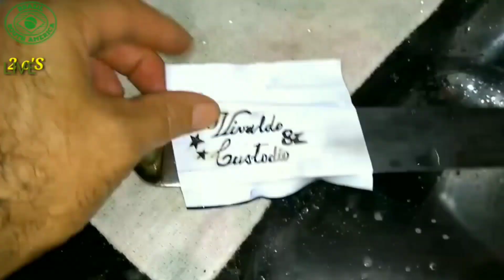Eletrólise POTENCIALIZADA + Gravação Em Aço + Restauração [ VELHO FACÃO]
Restauração do velho facão corneta...
Pois bem esse facão eu ganhei de meu pai, que adquiriu do meu avô, e aqui vamos restaurar;
Vamos retirar o ferrugem usando o processo de Eletrólise:
e depois fizemos a gravura assista o vídeo até o final vocês vão gostar obrigado.